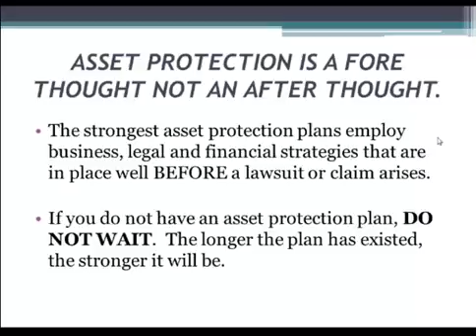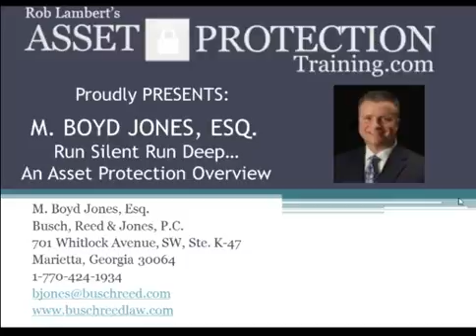Asset Protection When You're Facing Creditor Problems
Asset Protection How to Survive & Thrive When You're Facing Creditor Problems